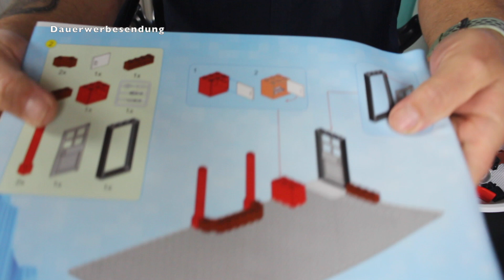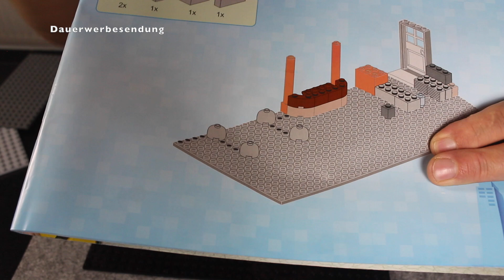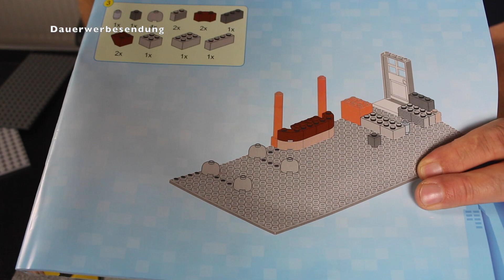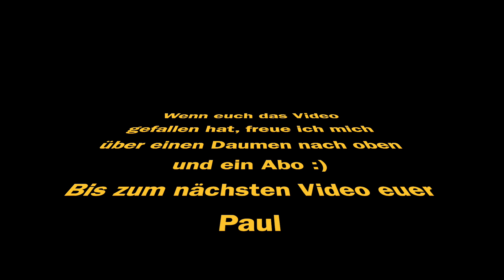Qman No. 1137 Golden Chinese Cuisine - ein ziemlich entspannter Aufbau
Qman vorstellen, und zwar die Setnummer
1137 das Golden Chinese Cuisine aus der Colorful City Reihe

Teileanzahl: 796

Der Aufbau war mit ca eineinhalb Stunden ziemlich entspannt und hat viel Spaß gemacht. Der Teilepreis von 4,99 ct geht meiner Meinung nach vollkommen in Ordnung.
Ich denke, dass das Set eher für jüngere Klemmbausteinfreunde hergestellt wurde, die bestimmt ihre wahre Freude daran haben werden.

Kauflink:
Der mit einem * gekennzeichnete Link ist ein Aff, der euch keine Extrakosten beschert, mir aber ein wenig Geld für weitere Sets einbringt, die ich euch dann vorstellen kann.